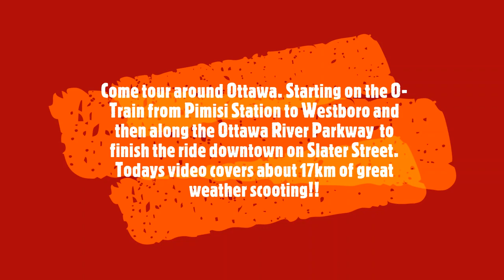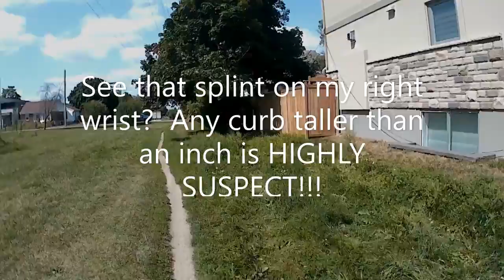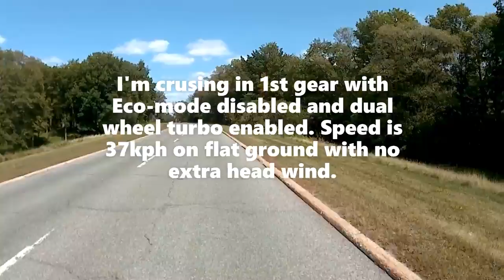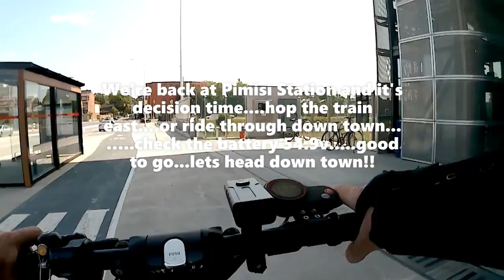The O-Train To Westboro, The Ottawa River, Down Town, 3 French Bro's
A 17k scoot around Ottawa Late August, 2021